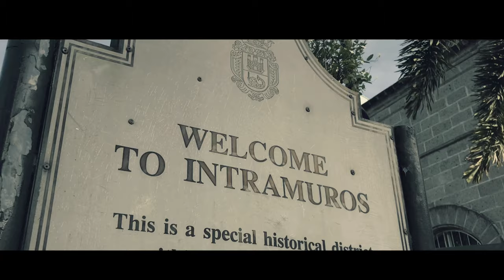I LOVE YOU SINCE 1892 | Intramuros